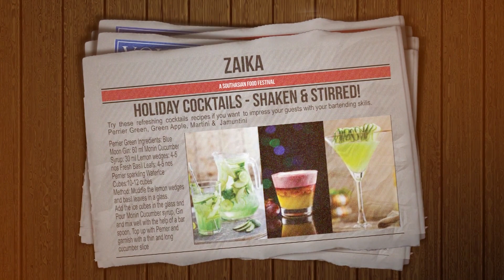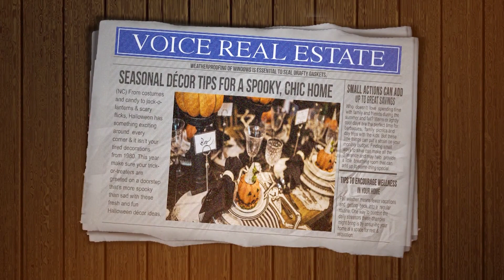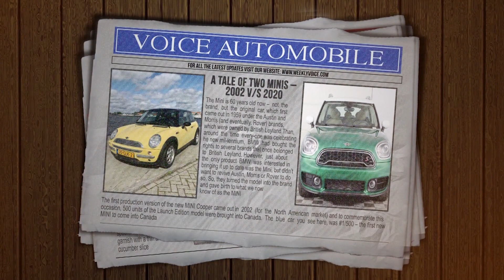Sikh Uber Driver HARASSED & STRANGLED by Passenger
Liberals move to start phasing in promised tax cuts in January 2020
Finance Minister introduces motion to raise basic personal income-tax exemption to $15,000

Sikh Uber driver racially abused, strangulated by passenger in US
The incident took place in the coastal city of Bellingham, Washington

Explore Palace on Wheels option for Taj Mahal’s visitors: SC
SC allows construction of an additional terminal at the airport near Taj Mahal

No total will be good enough if we field so poorly: Kohli even after winning series 2-1 against WI
Kohli said the hosts’ poor fielding cost them dearly in their second T20I

If Karan Johar made Avengers, how it would have looked
If Avengers had an Indian star cast, who do you think would play important roles?